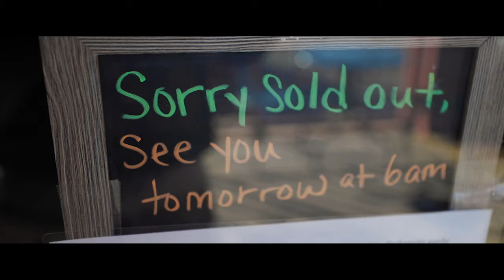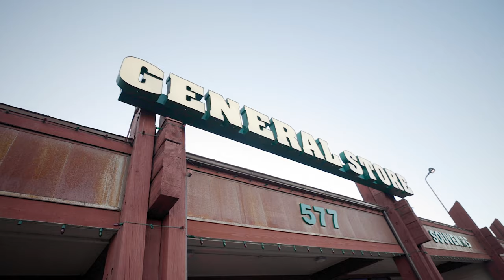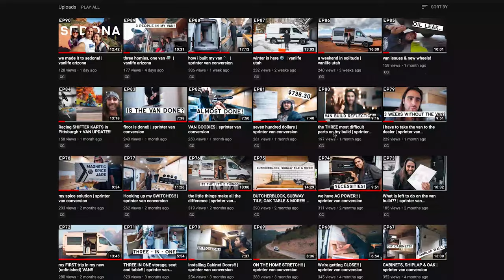we came home early 🙁 | vanlife arizona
Episode 91 -  sup crew! episode 91 is a bit different but i hope you enjoy the final installment of the southwest trip!

V I B E S

main camera: Canon EOS R
vlog lens: Canon 16-35 f/2.8
mic: Rode Video Micro
drone: DJI Mavic 2 Pro